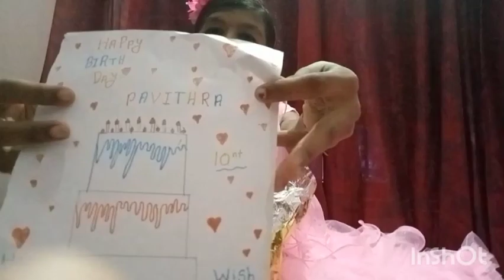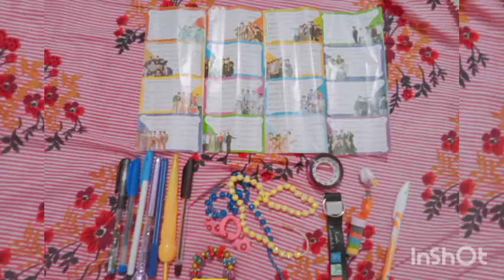ഒരു കുഞ്ഞ് ബർത്ത്ഡേ ആഘോഷം/Birthday Celebration/Pavithrazzvlog